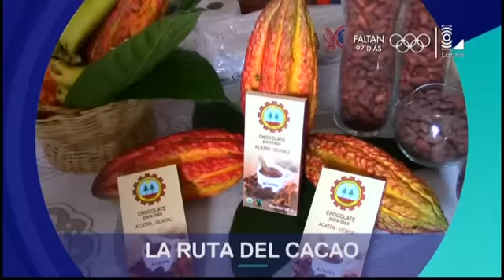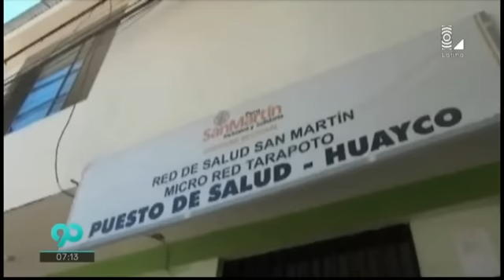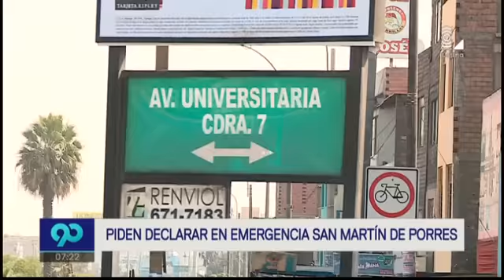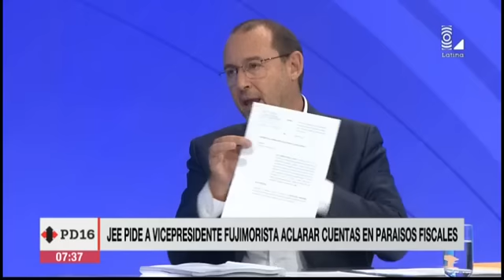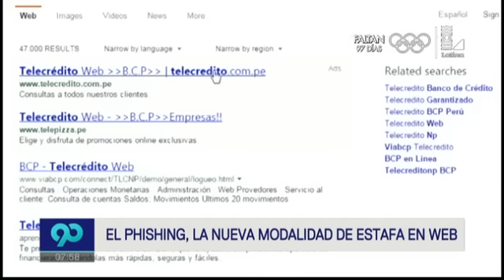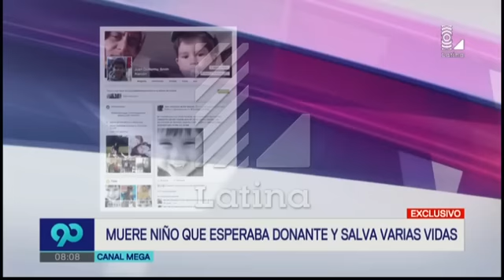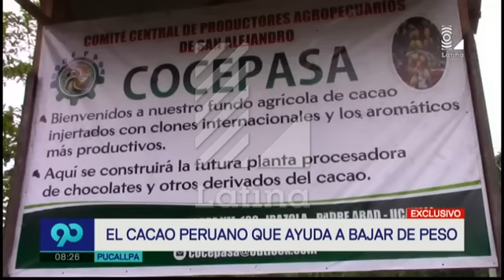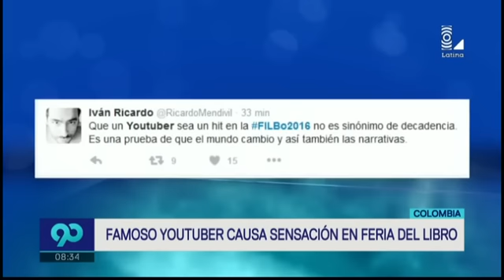Revive la edición sabatina de 90 Matinal del 30 de abril